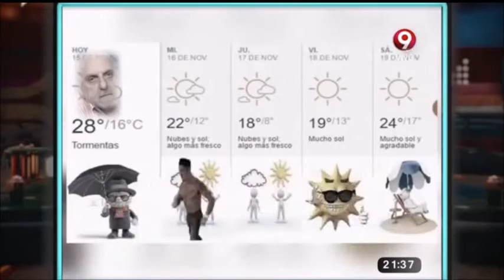OESTE MAGAZINE TV EN BENDIITA TV 25 DE NOVIEMBRE .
GRACIAS A BETO CASELLA A SU EQUIPO Y PRODUCCIÓN